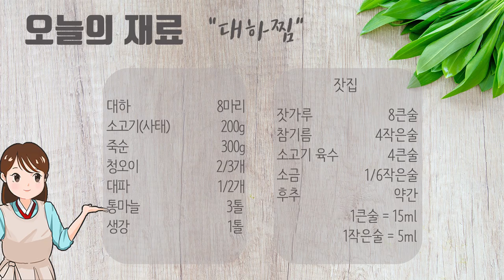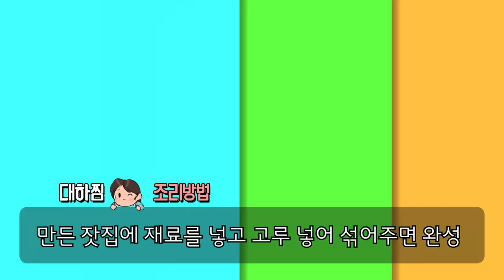잣소스에 무친 대하찜, 한국식 담백하고 고소한 새우샐러드만들기